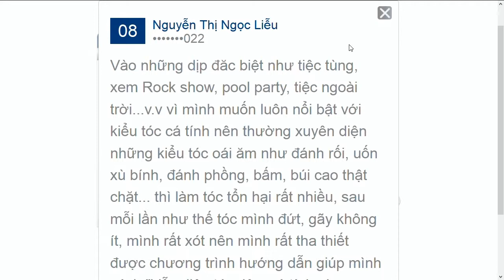Part 03 Q2